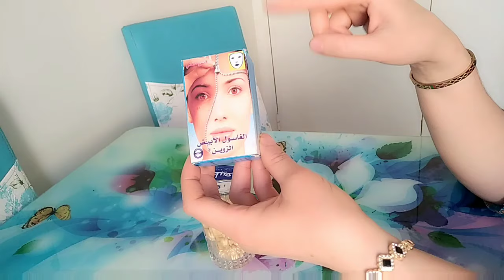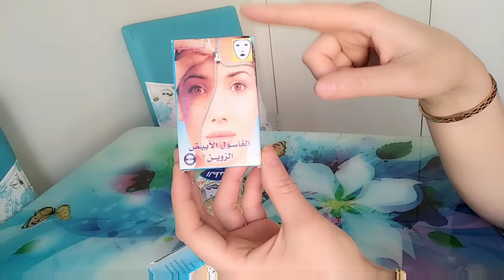اقسم بالله جربتها على وجهي 10 دقائق صدمتني النتيجه تبييض الوجه وتفتيح اللون البشره جربي وحكمي